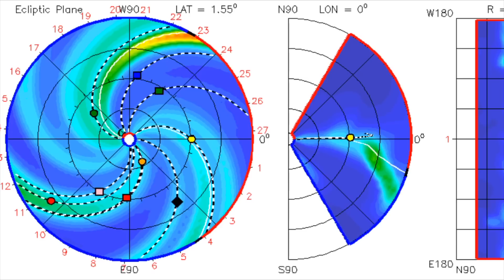Global Weather / Earthquakes / OUR Sun Today / HUGE Low in Antarctica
- July 7, 2019
- Large earthquake Indonesia, Aftershocks continue in Ridgecrest, California.
- Severe Weather Event for China.
- Possible AtlanticStorm developing in the GulfofMexico later in the week off the West coast of Florida.